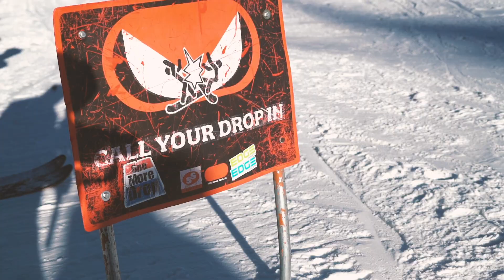I'm Back and Snowboarding in Whitefish, Montana!!!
I'm so happy to be back making YouTube videos again and I sincerely hope everyone is doing amazing!  I just got back from one of the best snowboarding trips in Whitefish, Montana.  It was three days of nonstop snow and powder riding!  So stoked about this trip and I've got a lot more exciting new content coming that I hope you all enjoy!

A lot has changed in my life over the last year... some for the better and some for the worse.  I moved out of Colorado and found myself in South Dakota for a new job to further my career in Marketing and Design however after some time I decided South Dakota isn't the place for me.  The move took a huge toll on me mentally, as I sacrificed nearly all the things I loved and am passionate about.  I had to cut back on outdoor activities and all my creative outlets as I just didn't have time and unfortunately the motivation.  As I now move forward in my life and look for the next destination to settle down I'm excited to say I will be back doing more of the things I love!  So be ready for more YouTube videos and silly adventures!

Thanks for all the support and patience,
Kyle "The Cowboy Roy"

0:00 Start
0:20 Intro/Update
3:03 Snowboarding